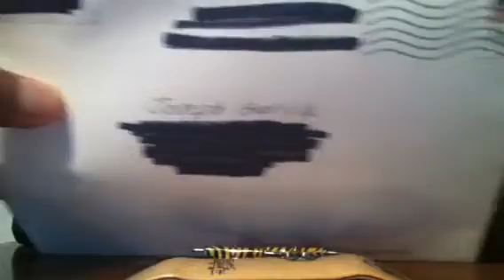Unboxing from fingerboarder427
He sent the money first he's legit